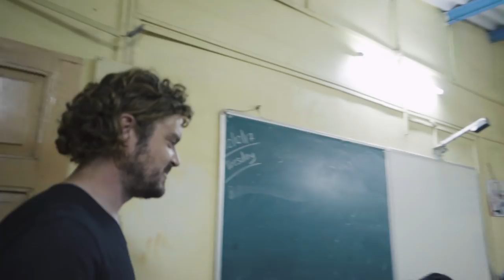Mahim East Art District - 'Untitled' by Guido Van Helten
The contemporary face of Dharavi is here! Check out the story behind the biggest integrated art piece you'll see in the MahimEastArtDistrict - 'Untitled' by Guido Van Helten.